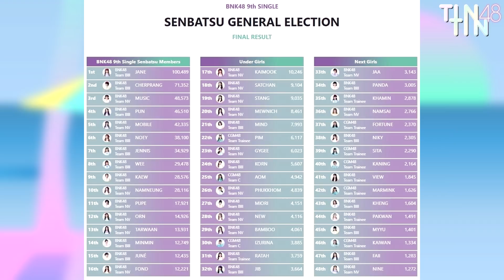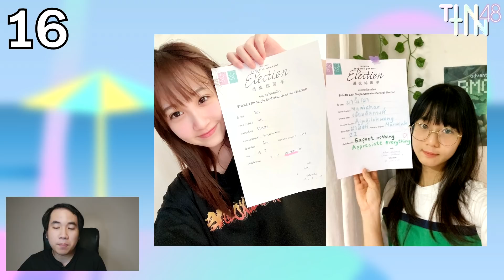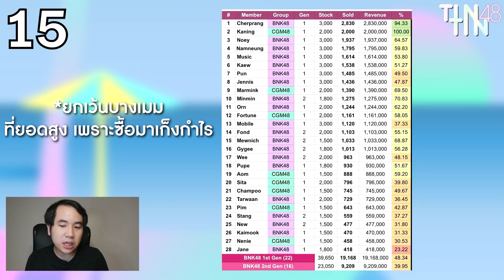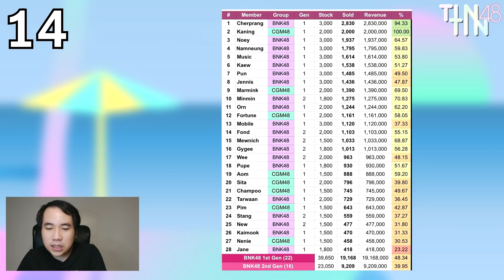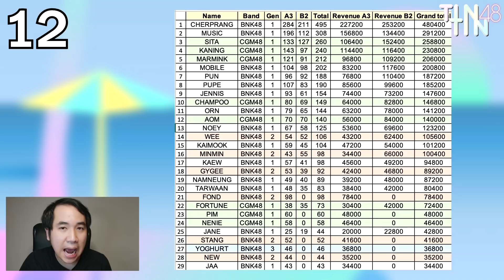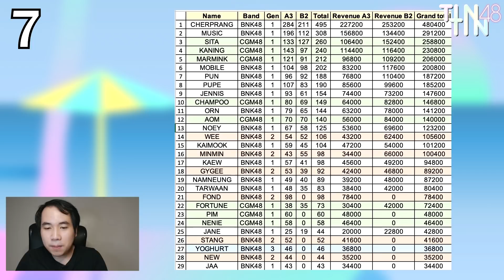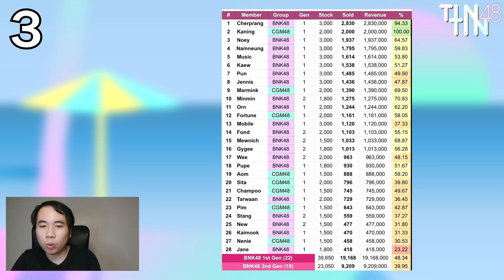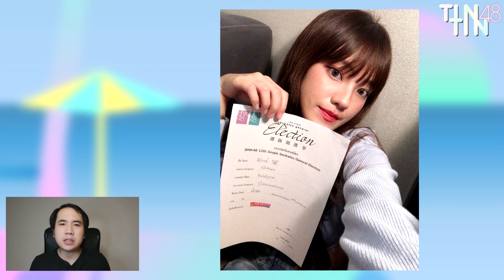ใครจะเป็นเซ็มบัตสึในซิงเกิ้ล 12 ?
คลิปนี้จะเป็นการวิเคราะห์
เมมเบอร์ใน BNK48 และ CGM48
ที่มีแนวโน้มที่จะอยู่ในตำแหน่งเซ็มบัตสึ
จากงาน BNK48 12th Single Senbatsu General Election
มีใครกันบ้าง มาดูกันเลย

สมัครเป็นสมาชิกกับ TINTIN48

สนับสนุน เพื่อเป็นกำลังใจในการผลิตผลงาน
บัญชี ธ.ไทยพาณิชย์ : 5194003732
รบกวนแจ้งทางแฟนเพจด้วย ขอบคุณครับ